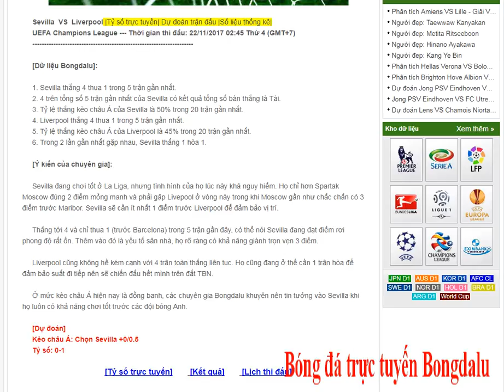Sevilla VS Liverpool - UEFA Champions League - 22/11/2017- Nhận định bóng đá bongdalu